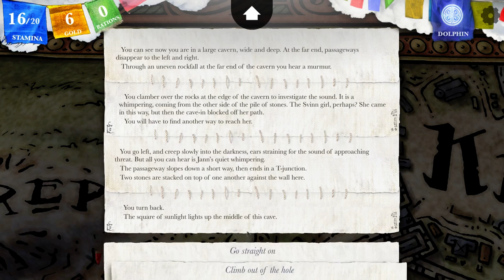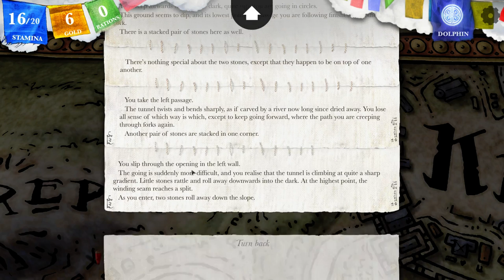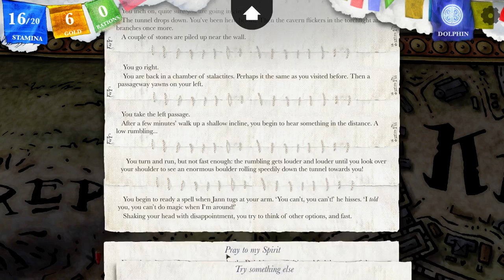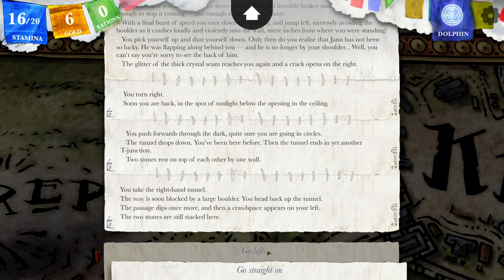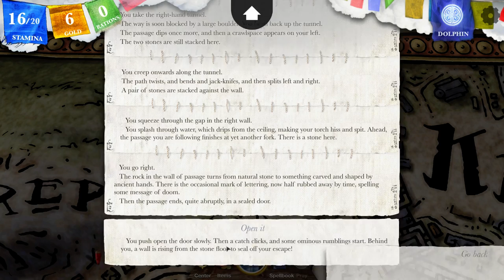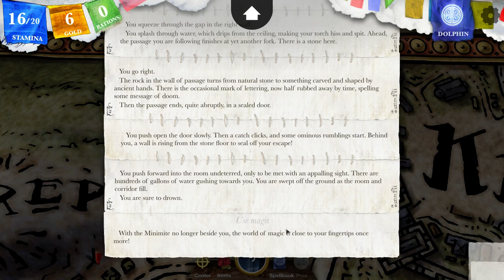Smashed by a boulder - Let's Play Steve Jackson's Sorcery! #5